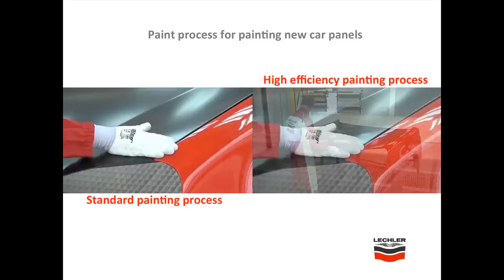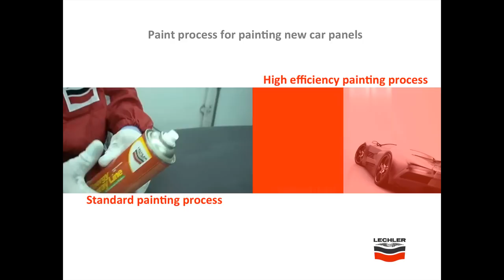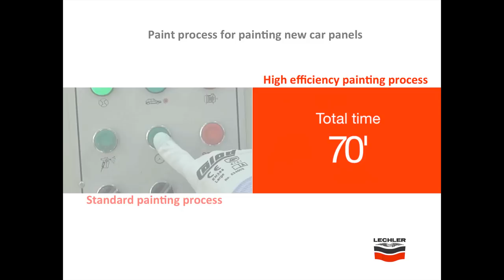Painting cycles for car spare parts in cataphoresis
Comparison between the standard painting cycle and the High Efficiency painting cycle: time and cost reduction with the utilization of Macrofan Hs Autolevel Primer